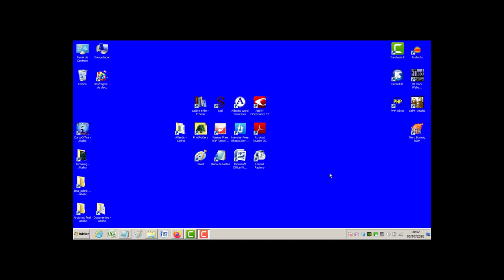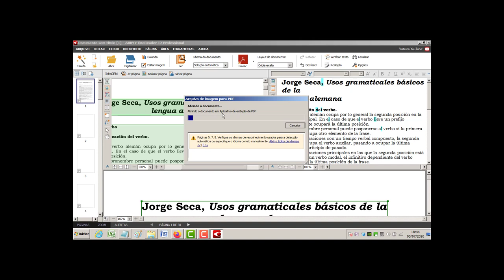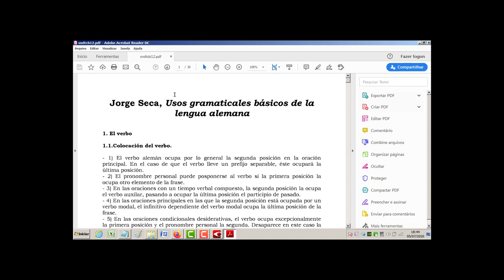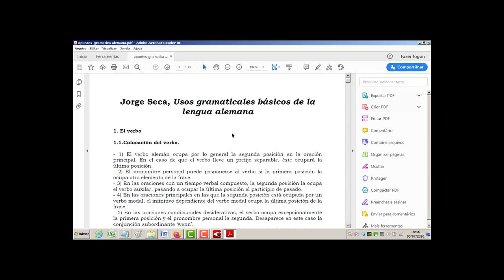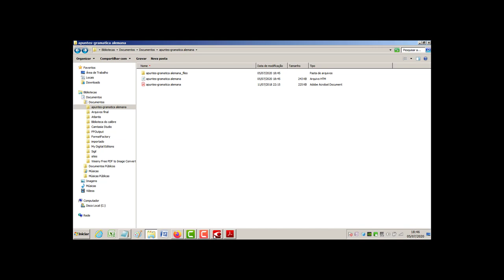Como converter um arquivo PDF em um arquivo HTML usando o ABBYY FineReader